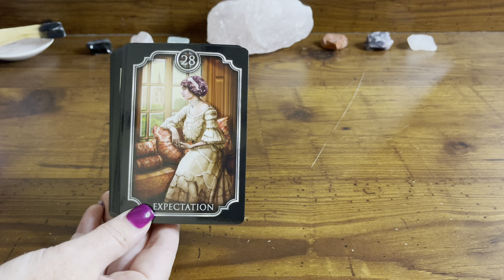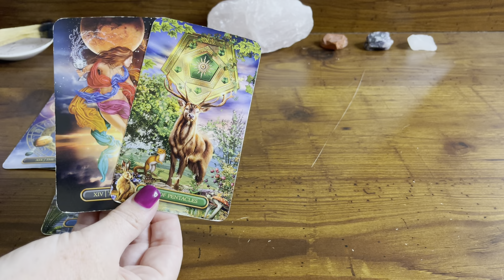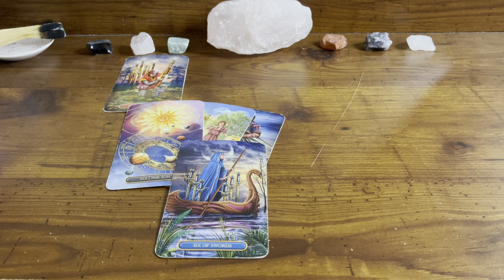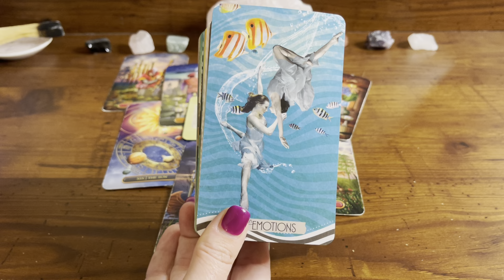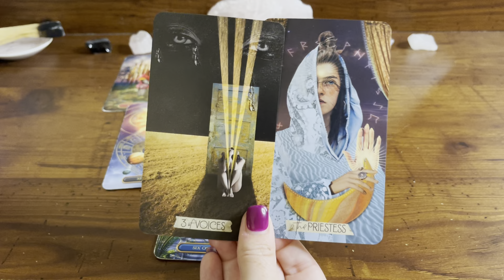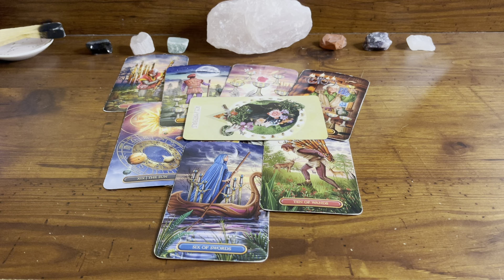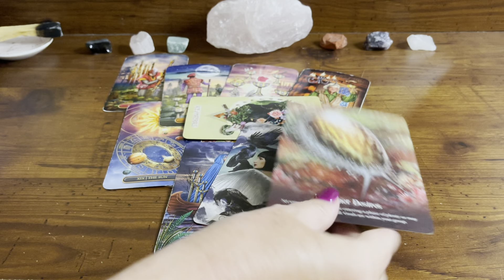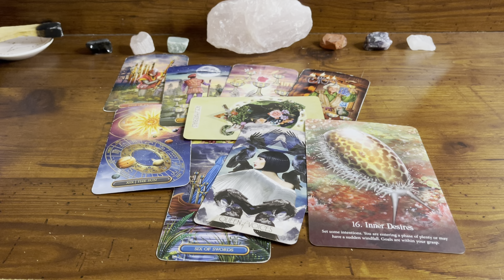Pisces 🚨 There’s some SHADY people you need to watch out for. 🚨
Need Confirmation? IN LOVE & Need Clarity??
TRY KEEN! Don't forget you can get your first 10 minutes for ONLY $1.99 by using the link listed below for you!!

Master Manifestor:
Tarot Spreads I Use, Frequently:

🔮 PERSONAL READINGS 🔮
They are OPEN! Spots are limited.
This is the ONLY WAY TO BOOK WITH ME!

Beware of scammers: I will NEVER ask anything from you!!

💥TAROT CARDS💥
💥LOVE ORACLES💥
💥ORACLE DECKS💥
2nd Edition - Messages from the Divine Oracle Deck (*Etsy*)